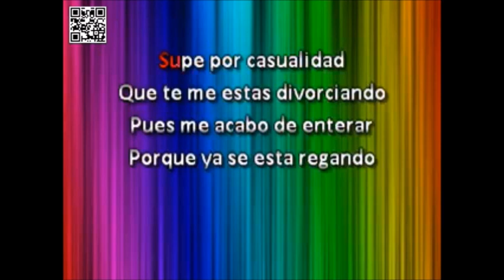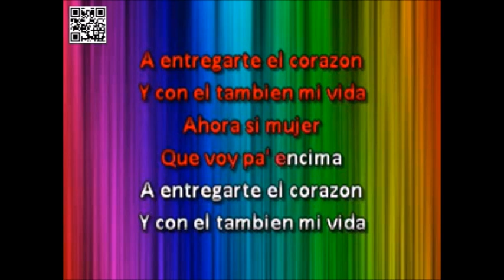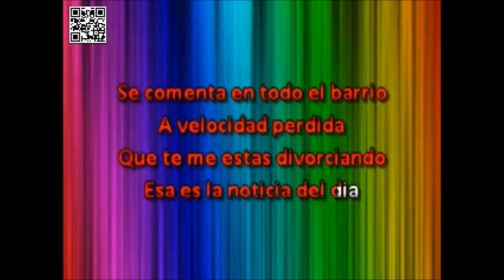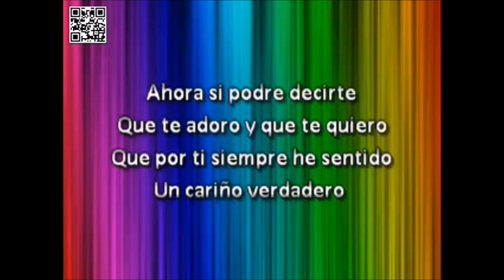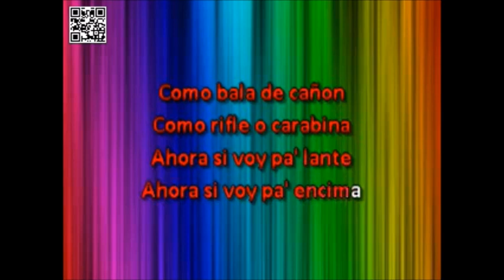Voy pa Encima. Meinrub Place cover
Frankie Ruiz: Voy pa Encima
Cd # 313, febrero 2024. Meinrub Place karaoke Studio